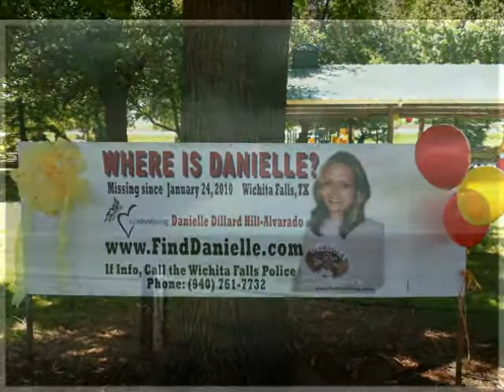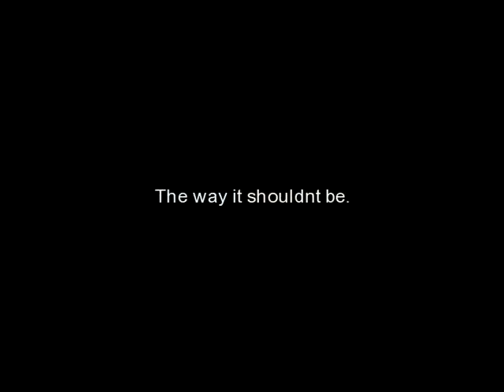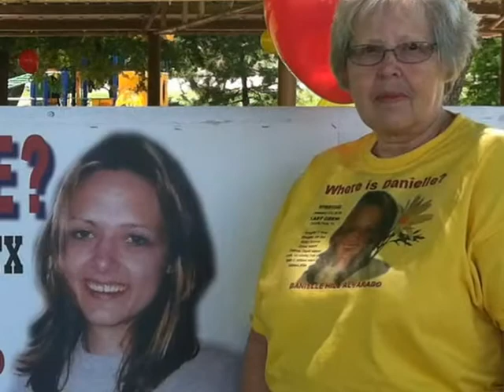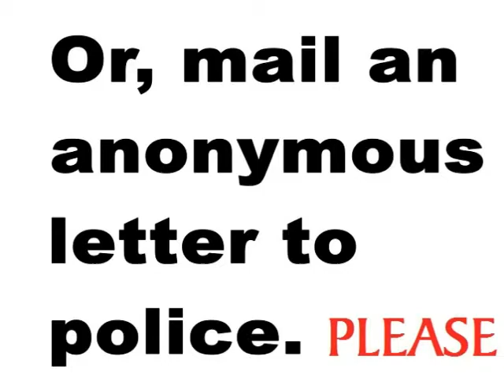Shining Hope for Missing Danielle Alavarado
UPDATE:  October 2012 - Danielle's body was found. Buried, 5-feet deep.
Five Feet Deep.
That's how deep the hole they dug and buried the beautiful earthly body of Danielle Hill Alvarado.  Her given name has been taken back.  She is now, once again, Danielle Dillard Hill.  It is no longer necessary for her to carry the last name of the man whom she pledged her love and faithfulness in marriage to...only to have her life taken away from... by him.
It took 2 years and 10 months before the family of Danielle was finally notified that her body was found. She was murdered by the hands of her husband, Jonathan Alvarado.  He stabbed her in the bathroom of the home she and he shared with his parents. Stabbed, 18 times.  He and his father carted Danielle out of the home through a rear bedroom window...two days after she was murdered.  The entire time she was "missing" they stuck to a concocted story that she "left her home with another man."
They, along with many other family members and acquaintances of Jonathan's, carried and kept the secret that he not only repeatedly stabbed his beautiful wife,  leaving a horrid trail in the bathroom...all because she wanted out of the marriage.  They then kept her body in the bed for two days until the grave was dug... five feet deep...and then put her body through the bedroom window and carted her off to bury her.
To bury her away from her young daughter, her mother, father, sister, grandparents, niece and many friends who looked desperately for her. Lying to police and even going so far as to rip down the missing posters that were hung in the town on numerous occasions.
A truly tragic and horrible crime that did not need to have happened.
All Jonathan had to do was allow Danielle to leave him.
But instead he took her life.
With that said, we hope that no other young wife, girlfriend...and even men...will ever have to pay the price of their life because they want out of a relationship.
We hope this memorial and tribute to Danielle will give just one person the strength they need to pick up and leave the abusive partner, in secret if they must, and go straight to a home where they will be protected.
We don't want to learn that another young life will be taken and buried...five feet deep.
 written by,
Cynthia Caron
President and Founder
Previous:  Danielle Hill Alvarado was last seen on January 24th, 2010.

Her husband said she left her home on Polk Street, in Wichita Falls, Texas, and was never seen again.  He took his own life a year and half after Danielle went issing.

Wichita Falls Police have classified the case as a missing person.

To help raise awareness about the disappearance, Danielle's family is hosting an event Saturday at Scotland Park in Wichita Falls.

Danielle's mother, Balynnda Dillard, said she needs the community's help to give Danielle's daughter some answers about what happened to her mother.

"She has to have some answer," said Dillard, "she needs closure if Danielle is no longer here, or she needs her mommy home. One of the two."
Video by LostNMissing Inc